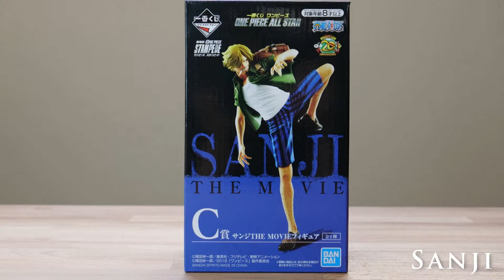[ One Piece Figure ] ICHIBANKUJI ONE PIECE -ONE PIECE ALL STAR -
Today's release!!